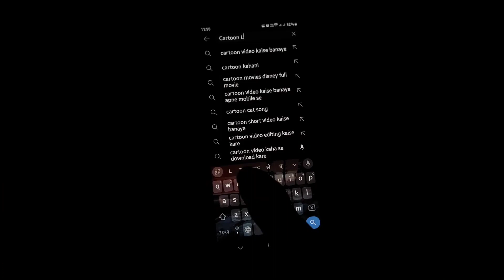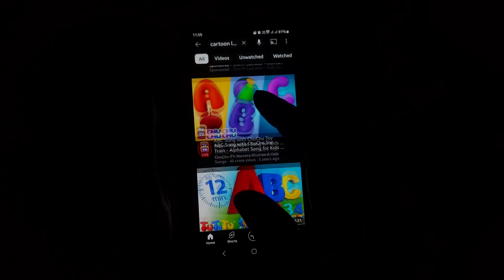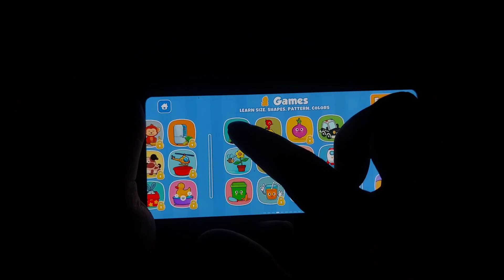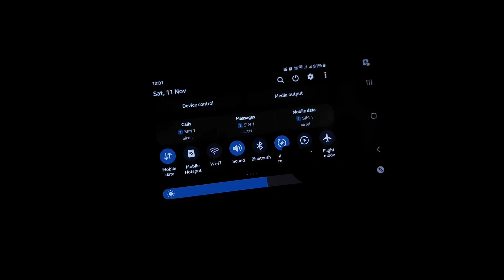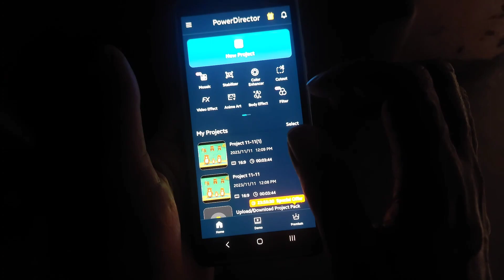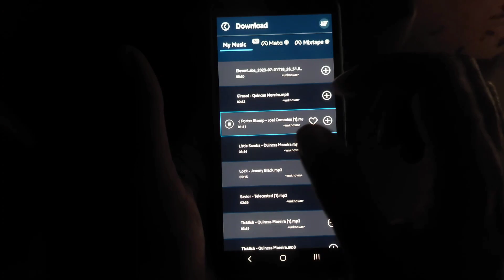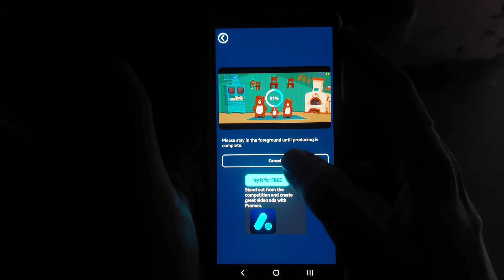Cartoon Video Kaise Banaye | Cartoon Learning Video Kaise Banaye | Kids Video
Dosto Aaj ke is video me maine bataya hai ki aap baccho ke learning video kaise bana sakte hai yani kids learning cartoon video kaise bana sakte hai

How to make cartoon video from mobile